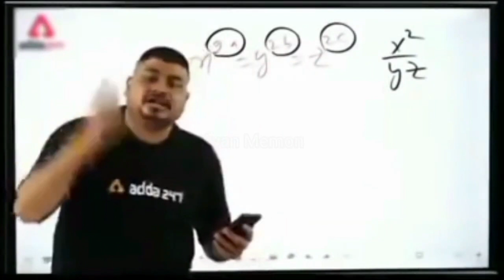Random Q/A about CMH LAHORE ft:us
Hi guys...!